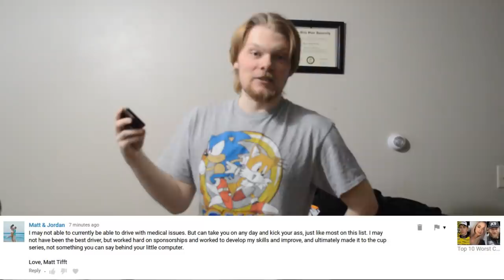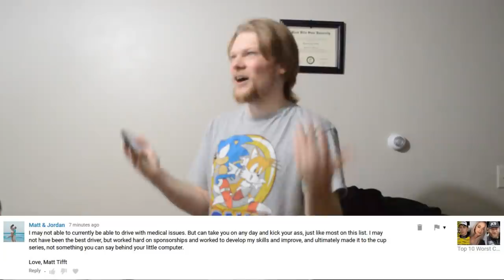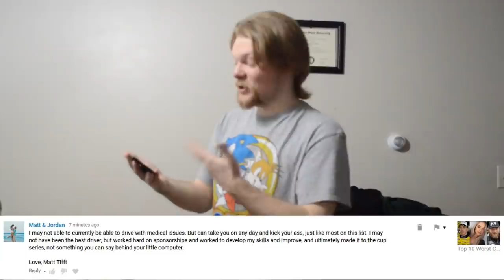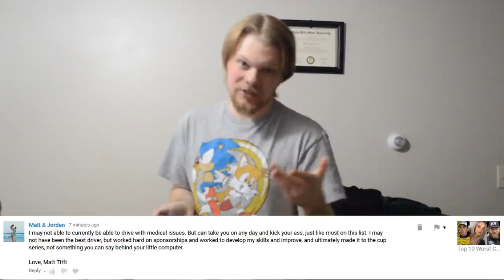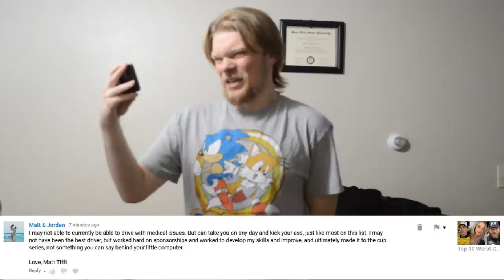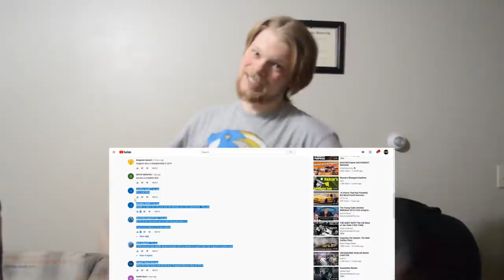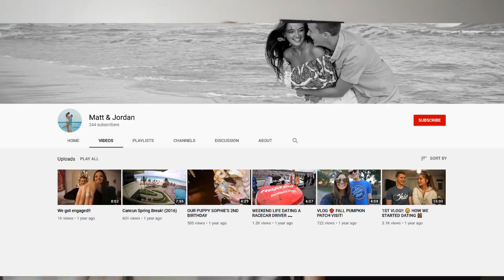Matt Tifft Called Me Out?